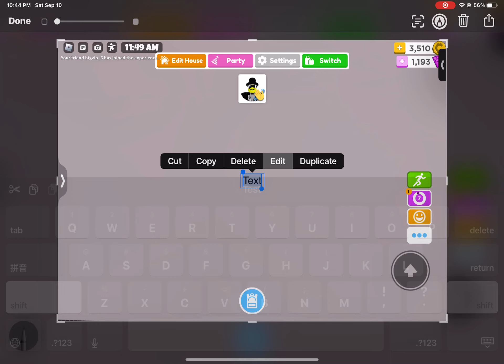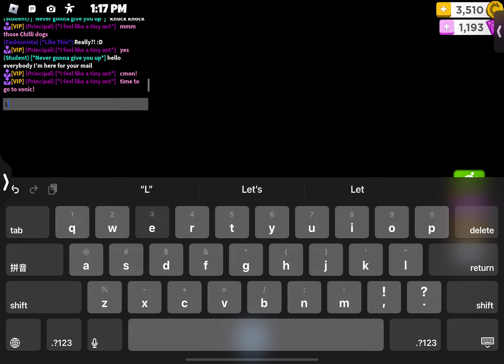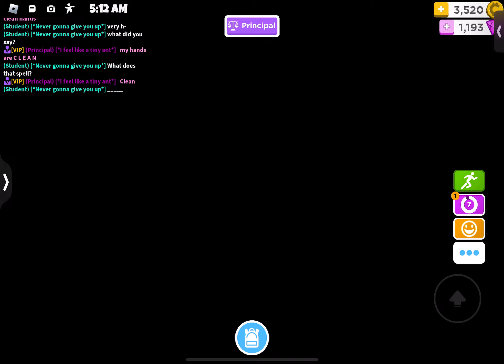Episode 2 | The Missing Chili Dog.